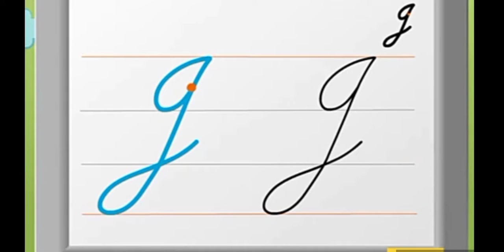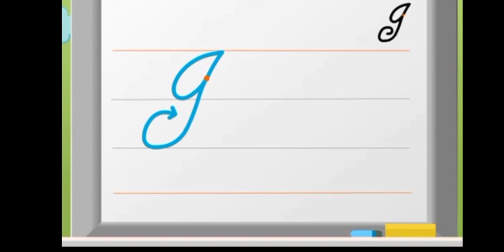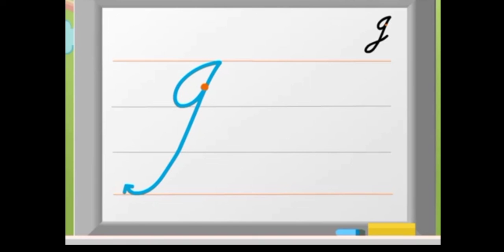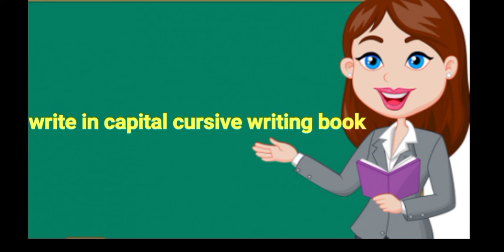Greatmen Online Learning Mont 3 English Written 0201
We Are Committed To Provide Best Knowledge To Create Happiness In Our Society. In This Continuous Effort We Are Now Gearing Up For One Of The Required Teaching Methodology In The Current Situation To Facilitate Continuous Learning For Our Scholars We Will Be Sharing Online Learning Videos For All The Classes For The Session 2020-21. Since This Method Is New For The Educators , We Request For The Parents Cooperation And Support In Our New Endeavor. This Video Contains Mont 3 English Written 2 Explanation.